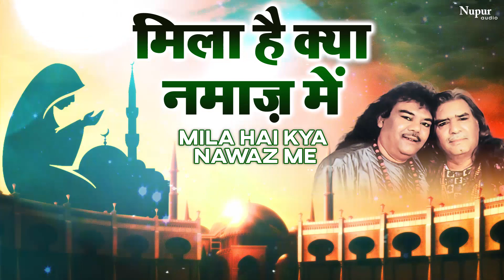Mila Hai Kya Namaz Mein | Sabri Brothers | Famous Qawwali | Sabri Qawwal | Nupur Audio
Song : Mila Hai Kya Namaz Mein
Singer : Sabri Brothers
Label : Nupur Audio